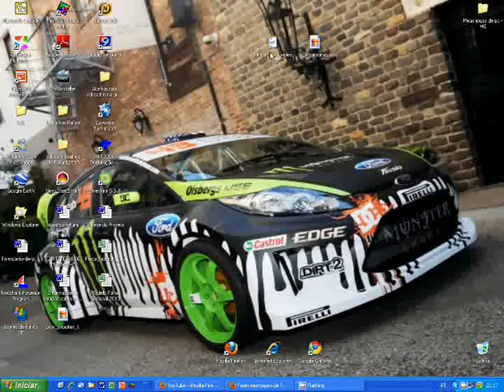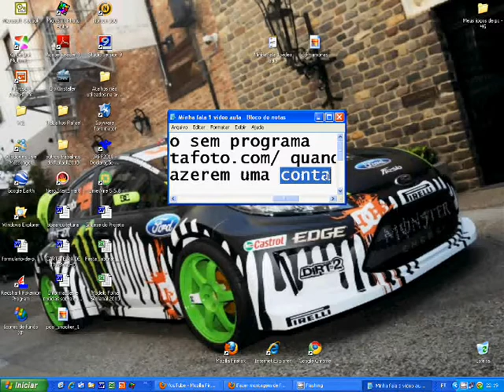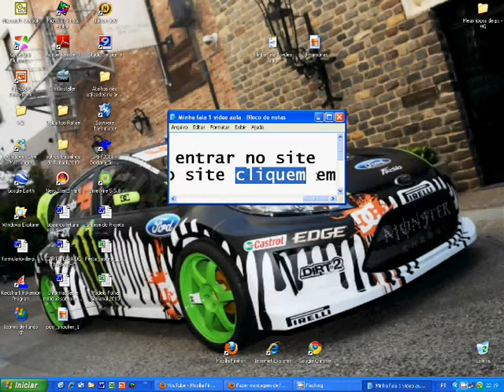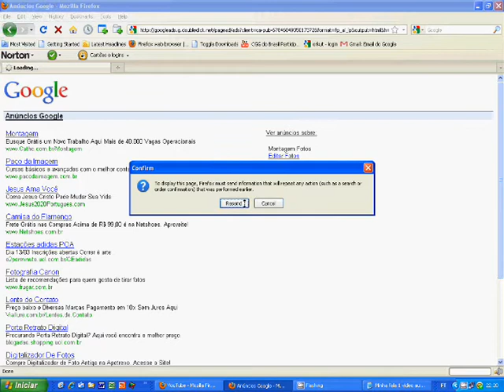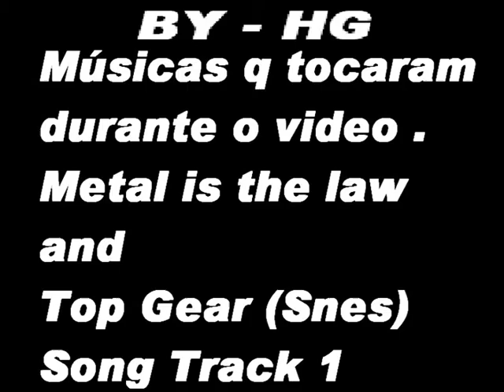Como fazer montagem com sua foto sem programa [ modo fácil ].wmv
entre nesse site e acompanhe ao meu video . Vlw